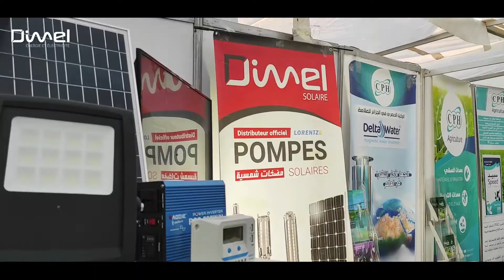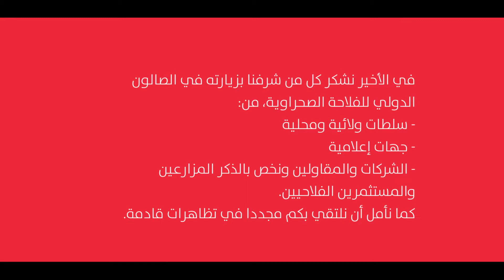مشاركة شركة ديمال في الصالون الدولي للفلاحة الصحراوية بولاية الوادي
مشاركة شركة Dimel Énergie et Électricité في الصالون الدولي للفلاحة الصحراوية بولاية الوادي .
☎️ للاستفسار أكثر يرجى الأتصال بنا على الرقم : 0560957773 .